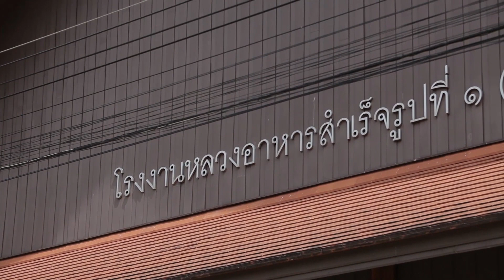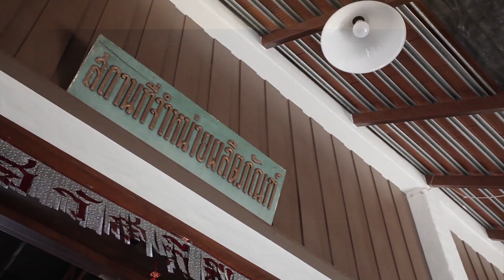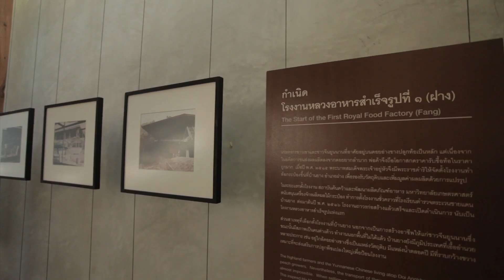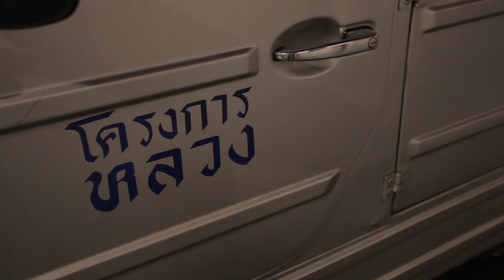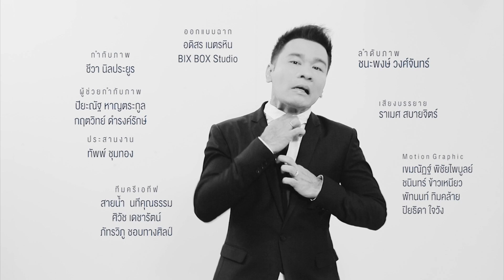เรื่องแบบนี้ก็มีด้วยเหรอ EP.34 โรงงานหลวงอาหารสำเร็จรูปที่ 1 (ฝาง) (2 ก.ย. 60) 3/3